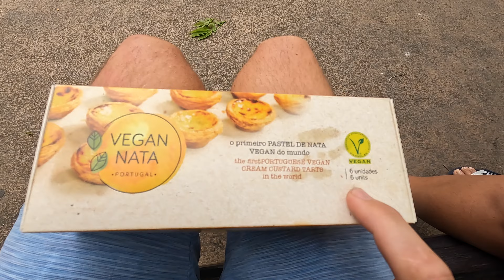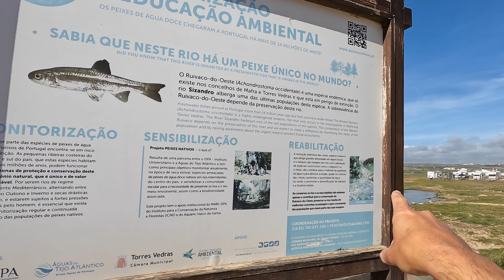🫶🏼Si SE PUEDE‼️LISBOA en FURGO 🚐✌🏻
Hoy en  @vanlifevegan recorremos Lisboa con el objetivo de comer vegano, recorrer la ciudad con calma y ver una exposición en el deposito mãe d´agua. Este deposito de agua es la parte final del acueducto de aguas livres que transportaba el agua desde Sintra y otros lugares hasta Lisboa. Si todavía no conoces este lugar te lo super recomendamos porque es increíble y un lugar poco común.
Como ya habíamos estado en la capital del país y recorrido en su mayoría los sitios mas turísticos y conocidos, nos dedicamos a recorrer sus preciosas calles llenas de encanto, dejándonos llevar por su flujo constante y su ir y venir.
Y cómo estábamos aparcados tan cerca no pudimos irnos sin visitar la zona de las LX factory y comer más comida callejera vegana.
Seguimos nuestro recorrido subiendo por la costa portuguesa hasta Ericeira, que tiene una reserva mundial de surf, peeeero nos fue imposible acceder a ningún parking cerca de la costa. y solo nos consuela que ya habíamos estado en la mayoría de sus playas en otra ocasión.
Gracias al chasco de Ericeira encontramos un sitio maravilloso donde pasamos unos días complicados por culpa de un peludo demasiado cariñoso.

Si te ha gustado, comparte y no dejes de ver el resto de nuestros videos ✌🏻para nosotros será una gran  ayuda 💚
Si quieres puedes seguirnos tambien en Instagram @van__life__vegan

Aloha!